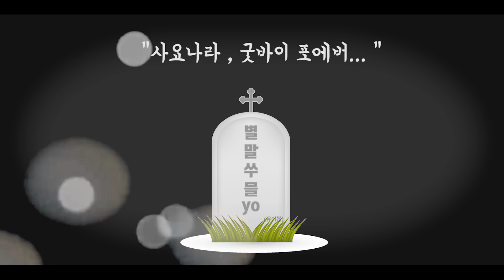저 이제.. 별말씀을요 잘해요 ...! [일본인 유이뿅]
마이네임 이즈 "유이뿅" 제이름은 별말씀을요가 아니에요.
별말씀을요 듣고싶으신분들 여기서 원없이 들으시고
이제 별말씀을요해달라고 그만 해주세요 ㅜㅜ 이제 잘한답니다^^

아프리카 tv 일본인 BJ 유이뿅입니다.